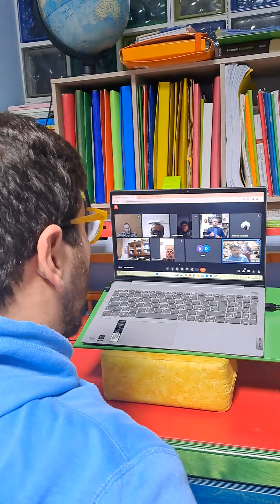diretta Meet Silvio col dottore Albachiara parlando di concimi.